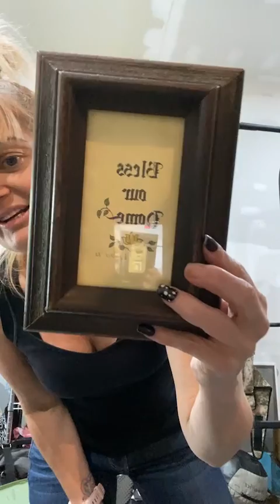$2 clothing!!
Thrift with me!! Thank you!